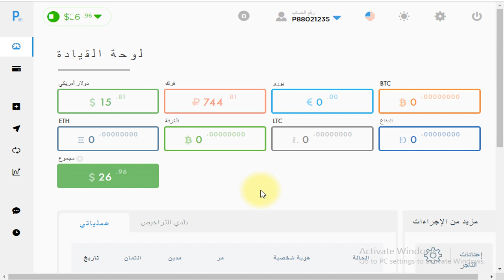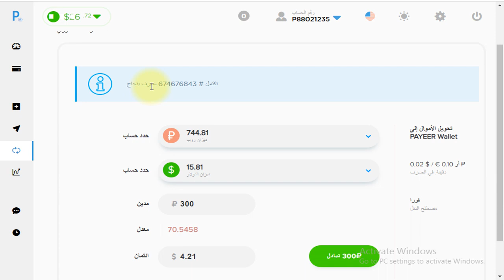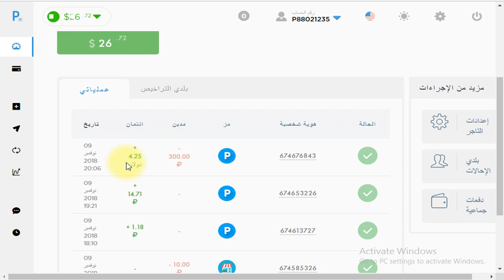ازاي تبدل الروبل بالدولار من محافظه الباير